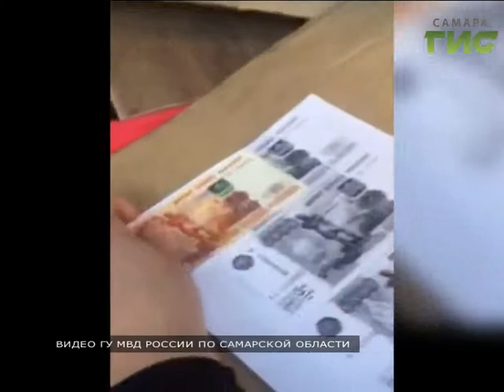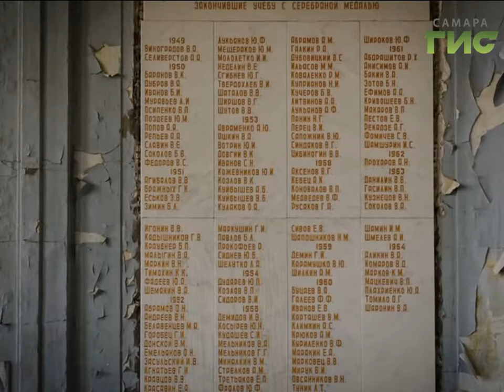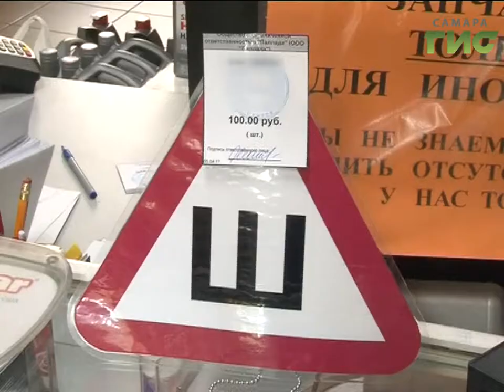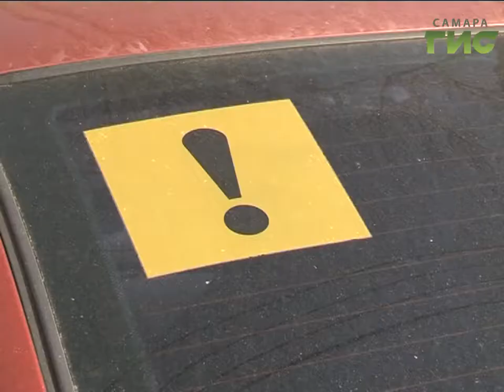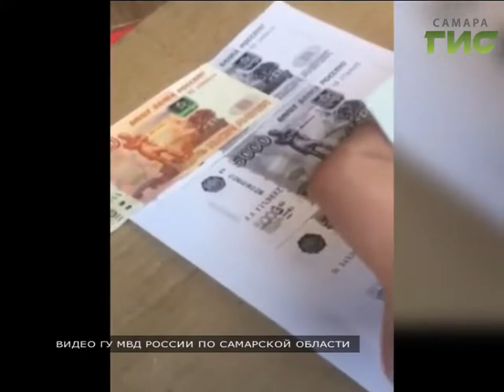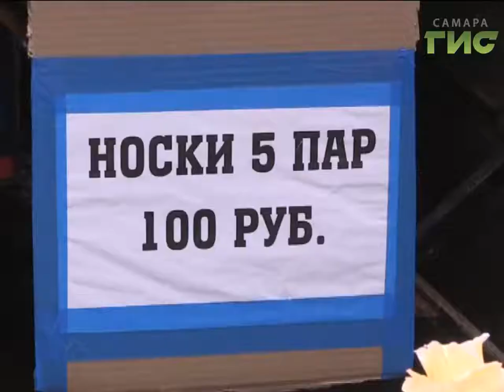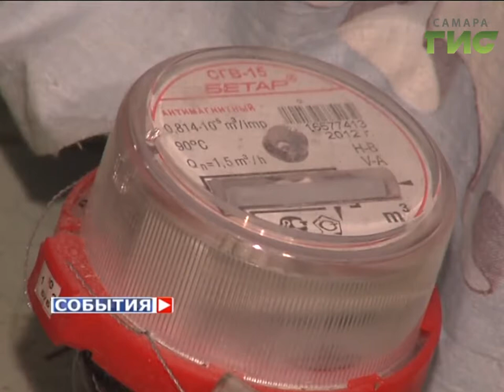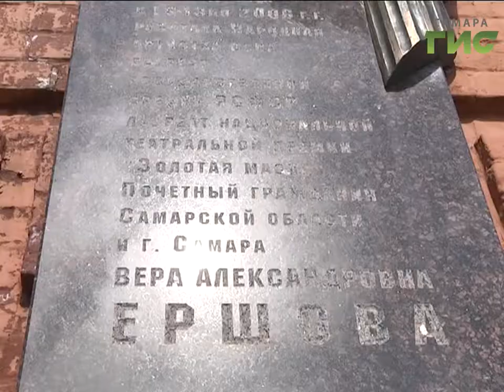«События» от 07.04.2017 (вечер)